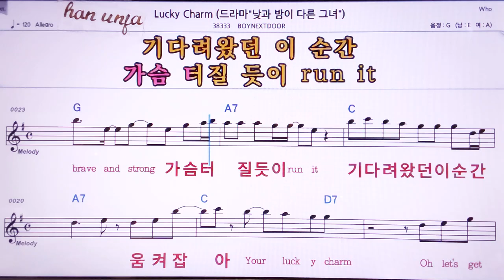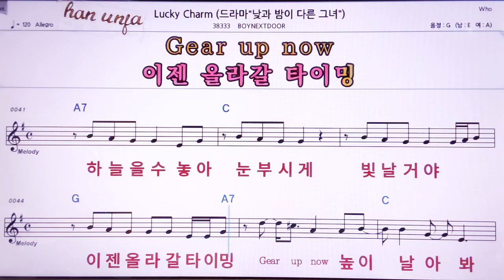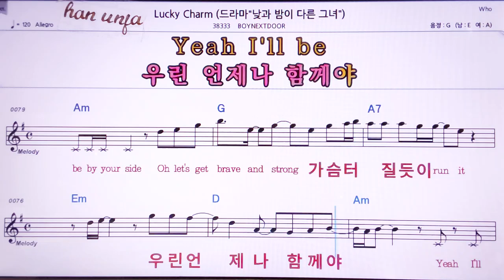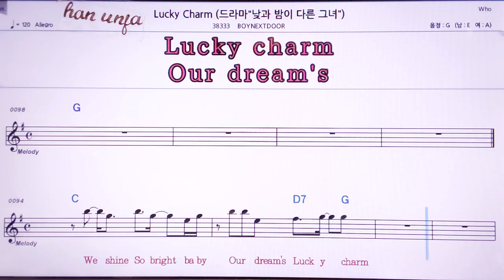💖Lucky charm/BOYNEXTDOOR 👍MR,노래방, 악보, 코드,Karaoke With Sheet Music